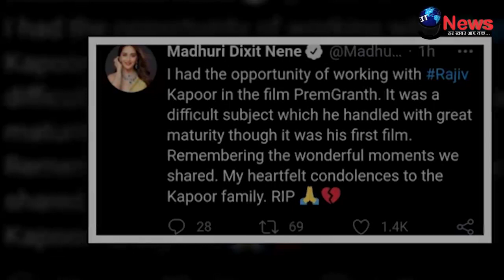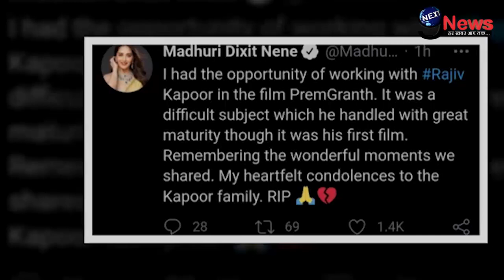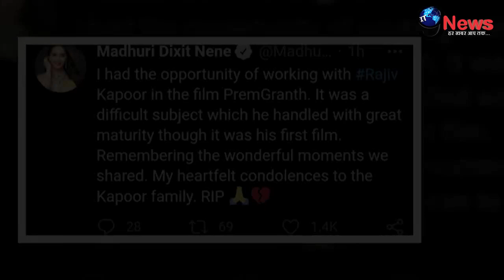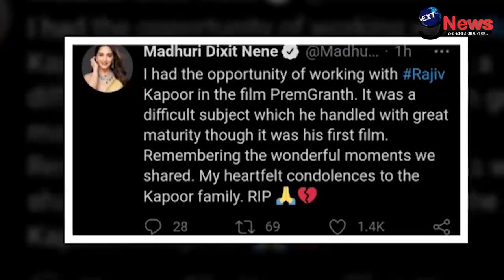राजीव कपूर के निधन पर माधुरी दीक्षित का दर्दभरा खुलासा, अंतिम विदाई देते हुए कहा..। Madhuri Reaction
बॉलीवुड के दिग्गज अभिनेता राजीव कपूर के निधन से फ़िल्म इंडस्ट्री को एक बेहद बड़ा झटका लगा है। बॉलीवुड के सितारे सदमे में है। वही बॉलीवुड एक्ट्रेस माधुरी दीक्षित भी शोक जाहिर किया है।